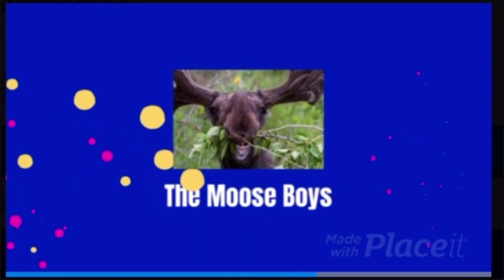NSHL Hudson vs Nate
This is our first season of NSHL